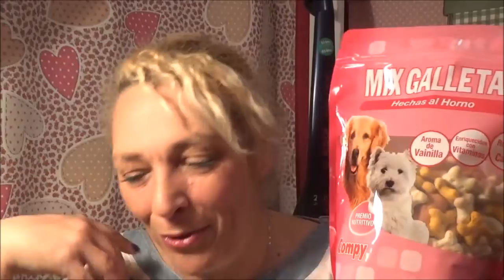recibo un paquete muy especial !!!